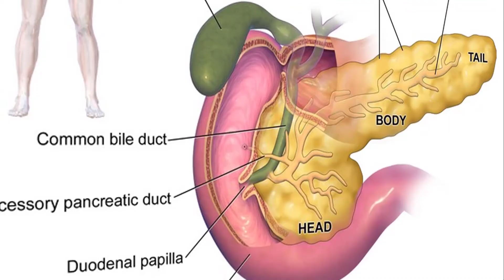ডায়াবেটিস হলে যে ১০টি খাবার নিয়ম করে খেতে হবে । Best Foods to Control Diabetes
ডায়াবেটিস রোগীকে সুস্থ রাখবে যে ১০ টি খাবার
১.লেবু
২. গ্রিন টি
৩. মাছ
৪. টক দই
৫. ডিমের সাদা অংশ
৬. তুলসী
৭. সবুজ শাক সবজি
৮. শস্য দানা
৯ বাদাম
১০।  মটরশুটি